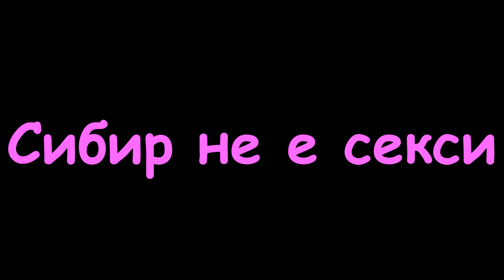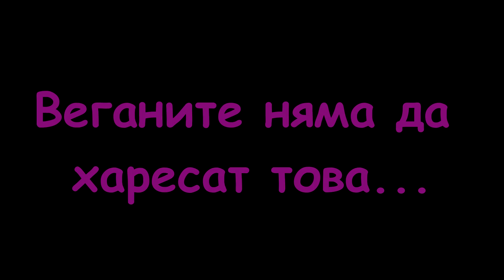Rise of the Tomb Raider - гейм Ревю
Вижте играта Rise of the Tomb Raider на сайта на моите партньори от Йон Компютърс: